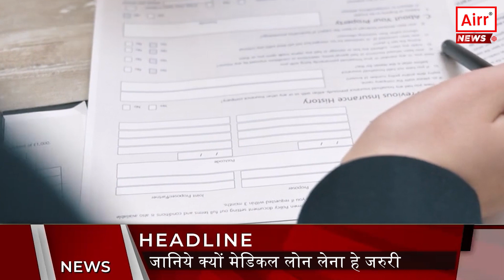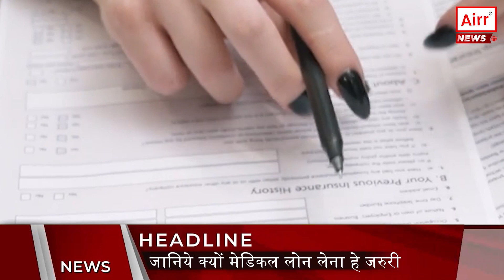Medical Loan Is Dangerous ? What To Keep In Mind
मेडिकल इमरजेंसी की स्थिति में फाइनेंशियल क्राइसिस को दूर करने के लिए कभी-कभी लोन ही एकमात्र सहारा बचता है जो आपकी हर ज़रूरतें समय पर पूरी करता है। अगर आपके पास हेल्थ इंश्योरेंस ना हो और ना ही इतनी जमा-पूंजी हो जिससे मेडिकल बिल का भुगतान किया जा सके तो दिक्कतें काफी बढ़ सकती हैं ऐसे में मेडिकल लोन की एक मात्र जरिया होता है इससे निपटने का। मेडिकल इमरजेंसी में लोन से मदद तो तुरंत मिल जाती है लेकिन उसके लिए किस तरह एप्रोच करें, किन-किन बातों का ख्याल रखें और सबसे ज़रूरी कि नियम-कायदों के अच्छी तरह से पढ़ लें ताकि आगे कोई परेशानी ना हो सके क्योंकि मेडिकल इमरजेंसी की स्थिति में मानसिक रूप से आप परेशान होते हैं ऐसे में पेपर-वर्क करते समय अच्छी तरह से उसे पढ़ लें।

To overcome the financial crisis in case of a medical emergency, sometimes a loan is the only recourse left that fulfills all your needs on time. If you do not have health insurance and do not have enough savings to pay the medical bills, then the problems can increase a lot, in which case medical loan is the only way to deal with it. In medical emergency loan help is available immediately, but how to approach it, what things to keep in mind and most importantly, read the rules and regulations thoroughly so that there is no further problem because in case of medical emergency If you are mentally disturbed in the situation, read it thoroughly while doing the paper-work.